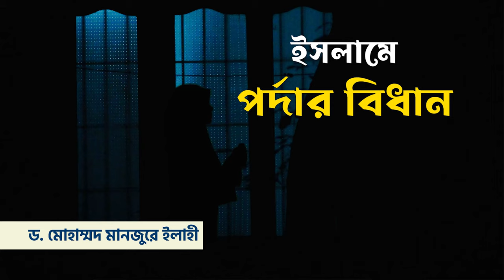ইসলামে পর্দার বিধান ।। Dr. Mohammad Monzur-E-Elahi